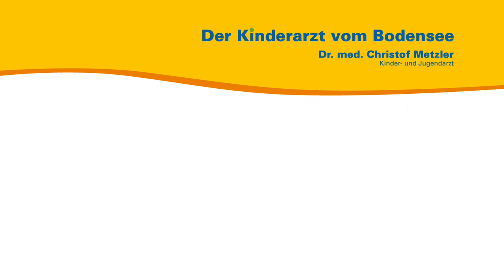Ruckzuck Zahnluck — Was tun bei ausgeschlagenem Zahn? — Der Kinderarzt vom Bodensee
Aus seiner persönlichen und seiner Sprechstundenerfahrung heraus spricht der Kinder- und Jugendarzt Dr. med. Christof Metzler über ausgeschlagene Zähne und was Sie dann tun sollten.

00:00 Zahn ausgeschlagen: Milchzähne
01:52 Bleibende Zähne